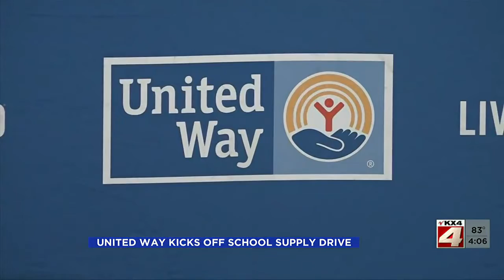400PM News June 15 Part 1